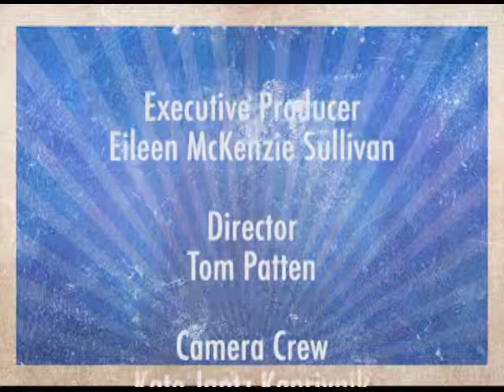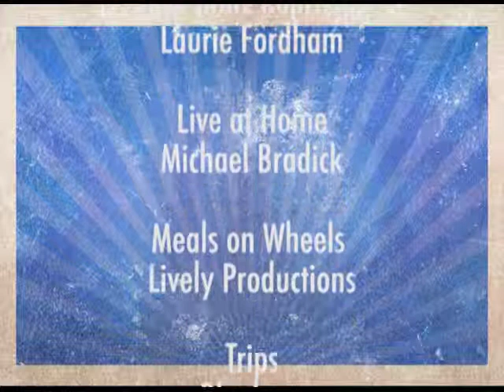South Sound Seniors 2015 E06 Live at Home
A show for and about older adults in the south sound community, produced in Olympia Washington. Learn about the options for seniors living at home.